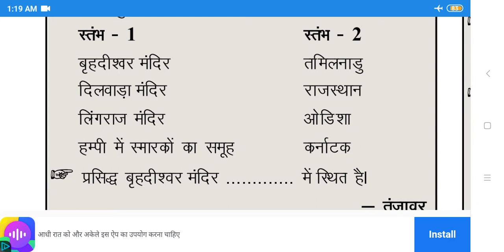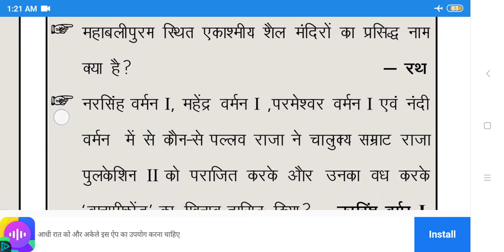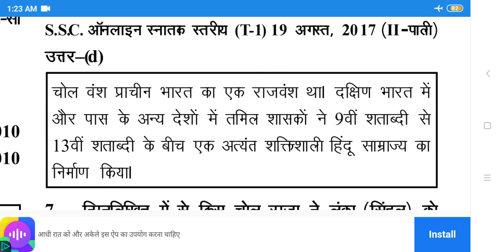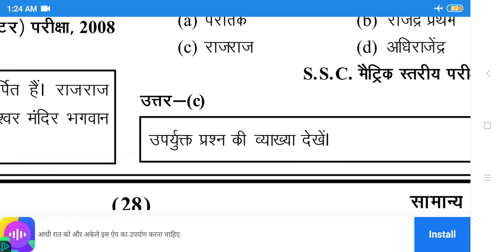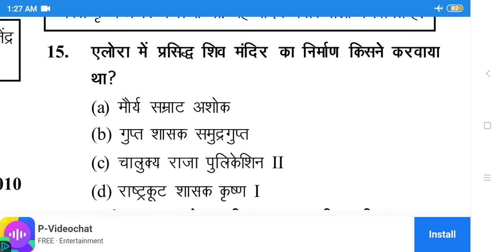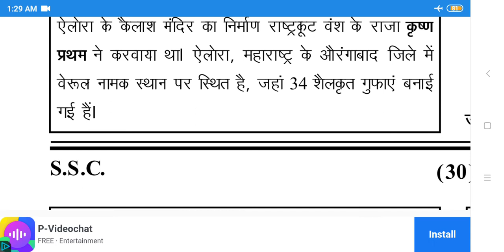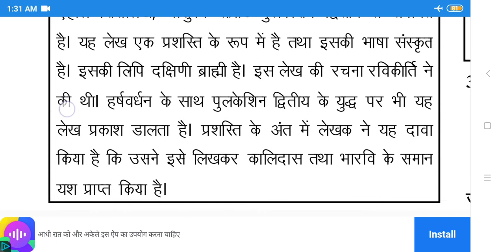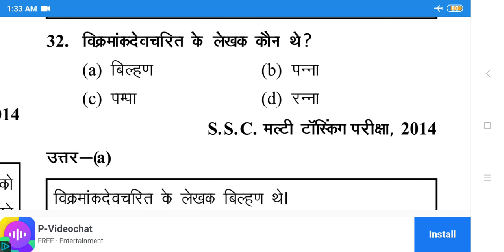ssc gs previous years question